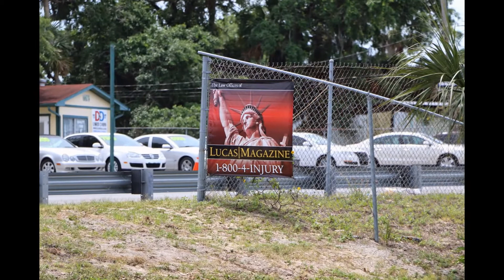Pasco Paddlepalooza 2015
Pasco Paddlepalooza 2015 held at Gill Dawg in Pasco County, Florida. Featured Events Included Dragon Boat Racing, Stand Up Paddle Boards, Kayak Race, and live entertainment. Photography by Creative Wave Design.

Port Richey Bayou Business Association
The Law Offices of Lucas | Magazine 1-800-4-Injury
Hits 106
Gill Dawg
Arthur H. Price Jr.
Septic Tank Services, Inc.
JAANA JALA COMPANY
Abrams Art Gallery
A & E Repair
Affordable Golf Carts
Apex Accounting
Catches Waterfont Grille
Fairfield Inn & Suits Marriott
Premier Limousine
Schalles & Associates
Sky Powersports West
West Pasco Chamber of Commerce
Whiskey River Sports Bar and Grill